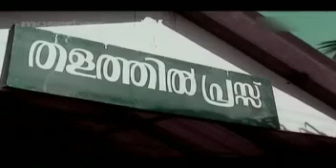Sreenivasan malayalam comedy | തളത്തിൽ ദിനേശൻറെ കല്യാണം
🔰NOTE🔰
ALL THE CONTENT VIDEO CLIPS,MUSIC,IMAGES USED
IN THIS VIDEO BELONGS TO RESPECTIVE COPYRIGHT
oWNERS.
WE DO NOT INTENT TO HARM sUCH COPYRIGHT
PROTECTED CONTENTS.IT IS JUST USED FOR
ENTERTAINMENT PURPOSES.
POLICY OF YOU TUBE.

(note: If you have any copyrighted content in this post, I request you please do not kill the page by posting a report on this post.🙏🙏🙏 Just send a message or leave a comment here, I will remove this post myself. Thank you 🙏